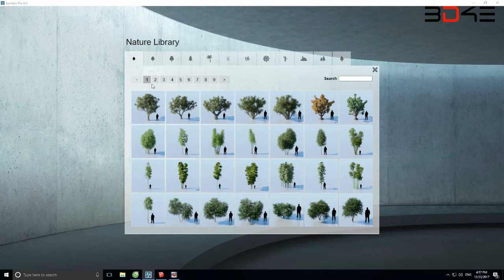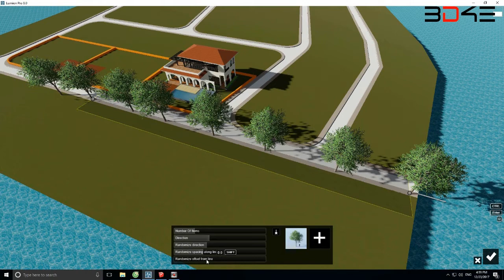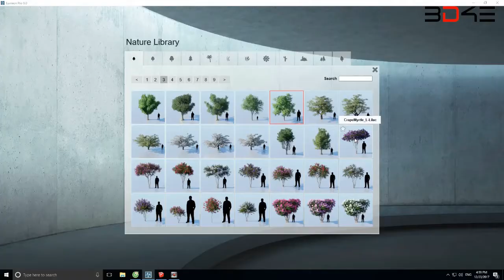[ Tut lumion 8 ] 7 - Đặt đối tượng theo dãy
Trung tâm đồ họa 3D4E, 49 Trần Khánh Dư, Tân ĐỊnh, Quận 1, Tp HCM
Các khóa học đồ họa về phần mềm Sketchup và Lumion cập nhật tại:
--- Chúc các bạn học tập thật vui